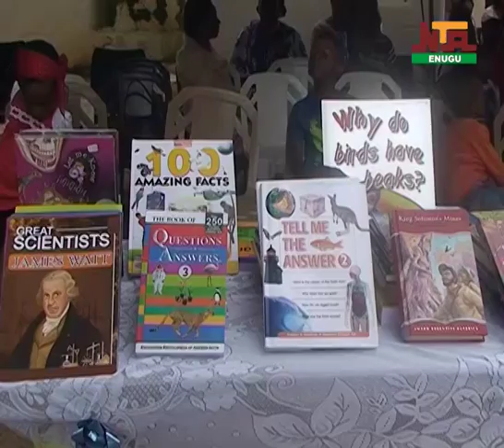LAGOS BUSINESS SCHOOL SMP 47 BOOK DONATION TO A PRY SCHOOL